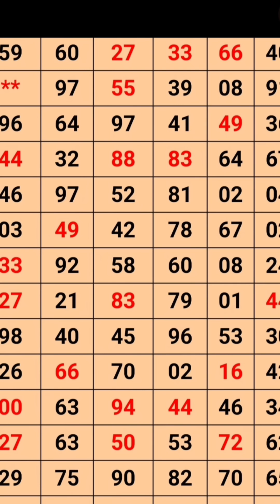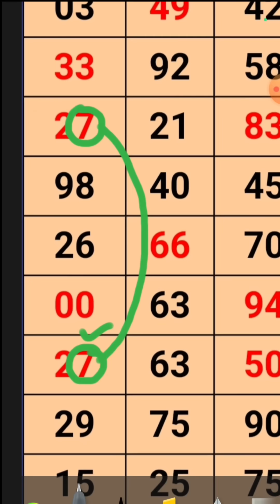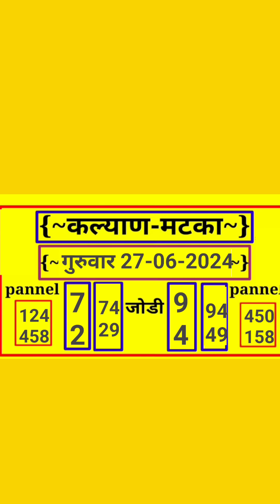( गुरूवार ) 27-06-2024 Kalyan Matka | Strong Open Trick | Kalyan Matka Fix OTC